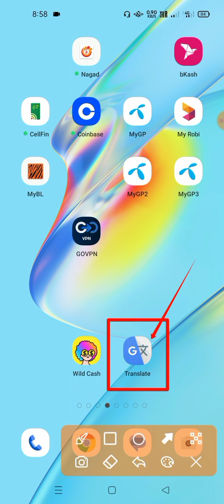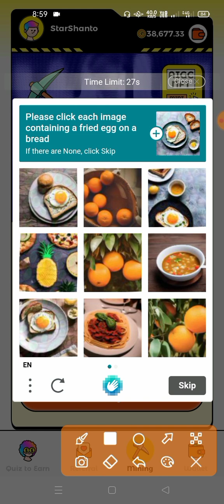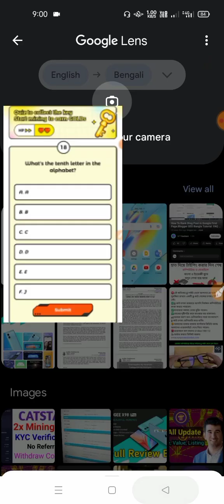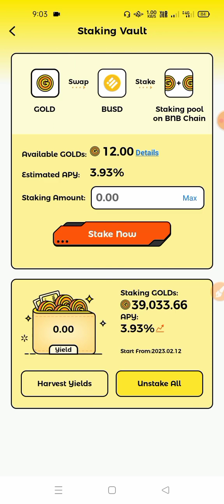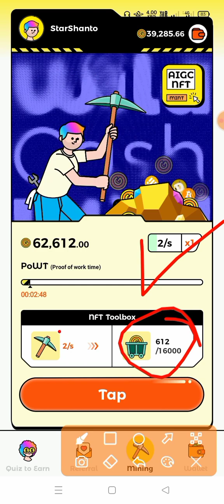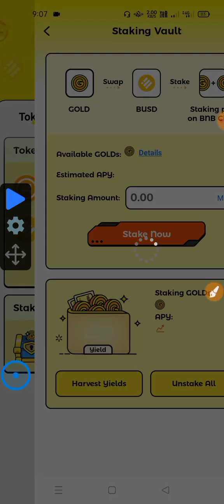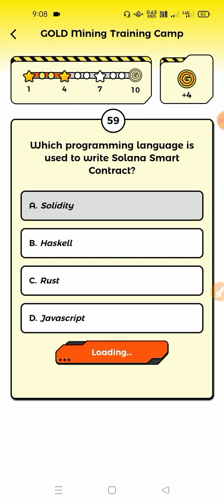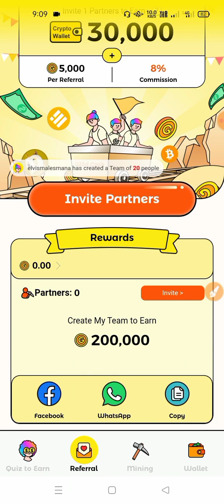Wild Cash Mining Problem Solve tricks | wild cash captcha problem | wild cash quiz answers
wild cash,
wild cash withdrawal,
wild cash quiz to earn,
wild cash withdrawal proof,
wild cash mining,
wild cash quiz answers,
wild cash unlimited trick,
wild cash new update,
wild cash update,
wild cash slot,
wild cash apakah membayar,
wild cash account,
wild cash answers,
wild cash auto clicker,
wild clash apk penghasil uang terbukti membayar,